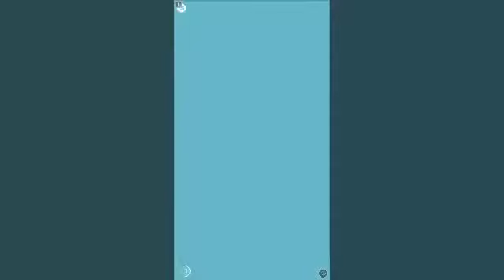Playing crossy road part 2